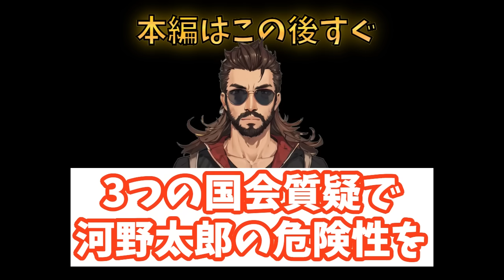【総理にしてはいけない男】河野太郎の素性が分かる動画を集めてみた！親中、パワハラ気質で”所管外”が口癖の河野大臣が総裁選出馬だと？【国会中継】【記者会見】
メインには上がらない動画を随時アップ！

2024年3月29日
定例記者会見
国民民主党・榛葉幹事長

2024年3月26日
衆議院 デジタル特別委員会
立憲共産党・中谷一馬議員
日本共産党・高橋千鶴子議員

2024年5月24日
参議院 デジタル特別委員会
日本共産党・伊藤岳議員

中国ロゴ問題とマイナ保険証について